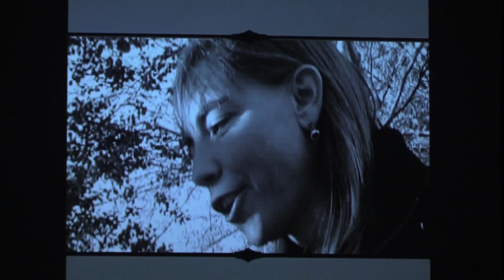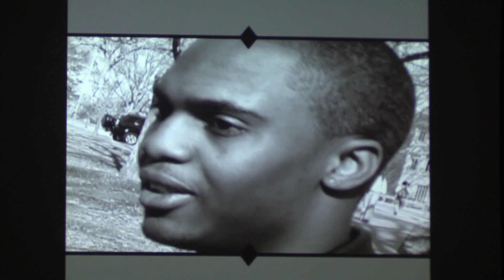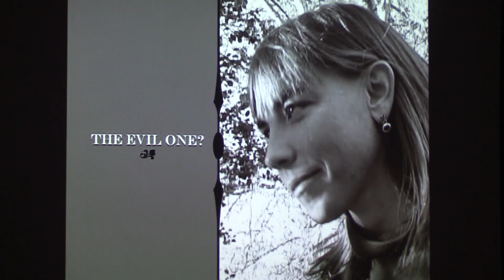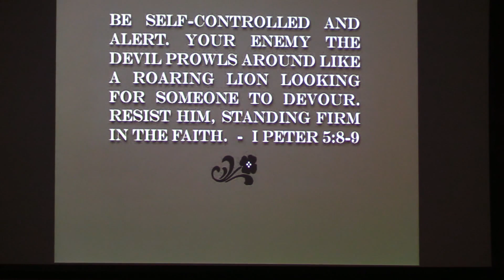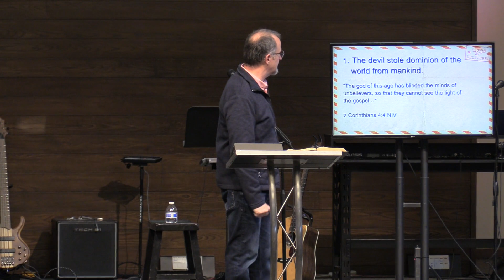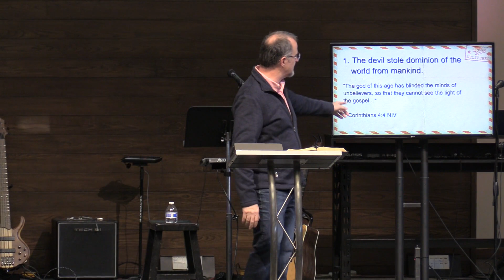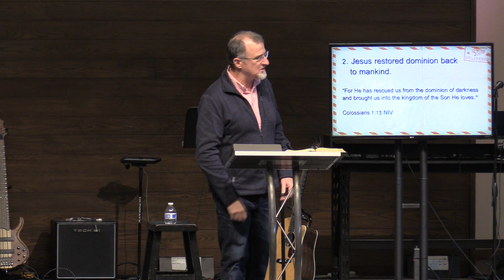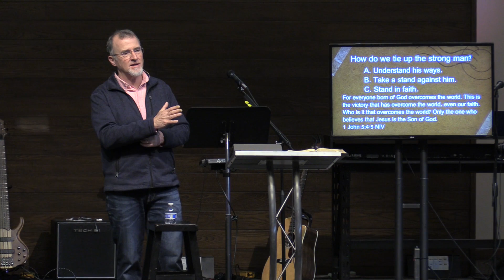The Firsts - Defeating the devil - 03/12/2023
Please join us as Pastor Steve Crombie continues our new series called The Firsts.